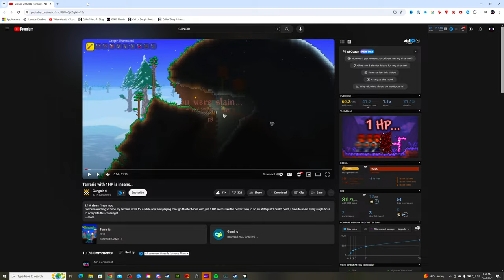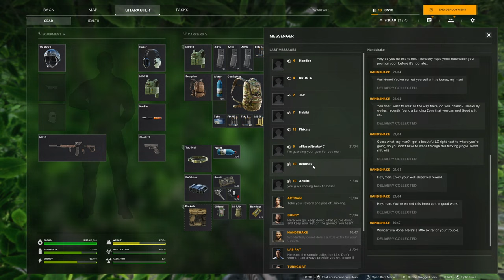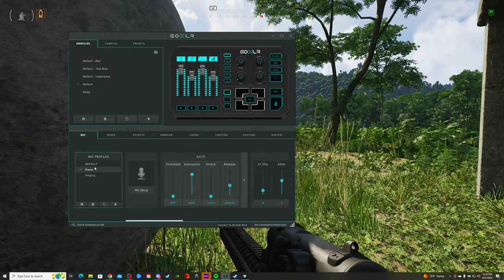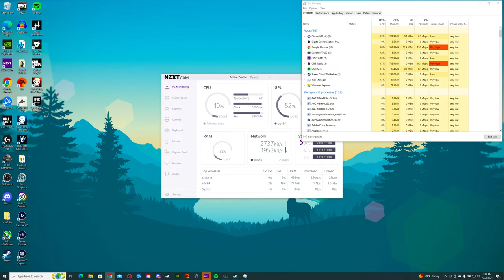I Can't Get Enough of Gray Zone Warfare!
►DMZ Sensitivity: 800 DPI, 4.5 Game Sens, 120 FOV, 1.33 , instant